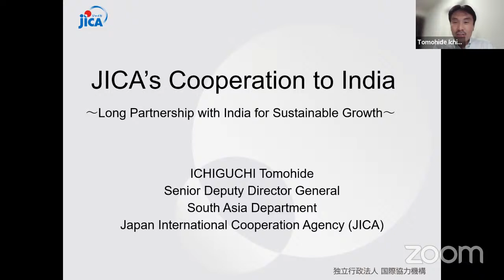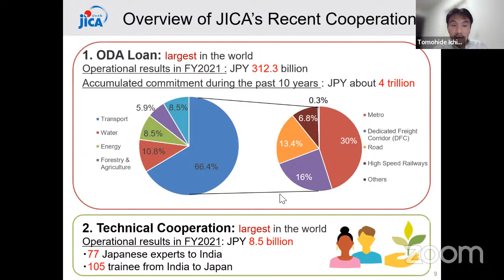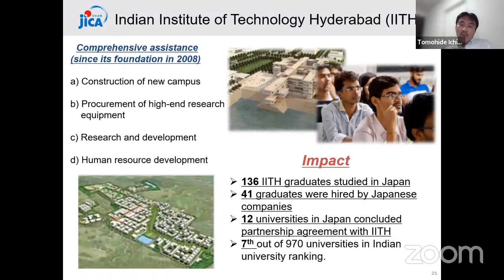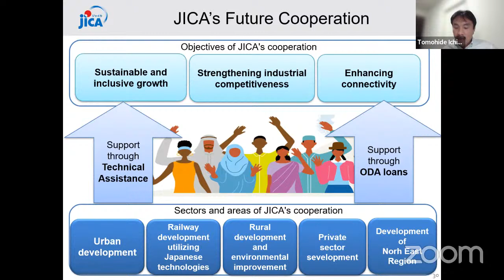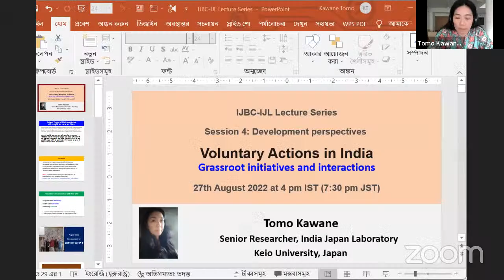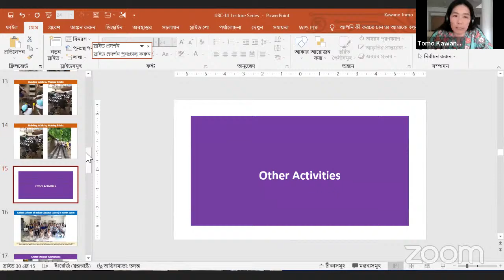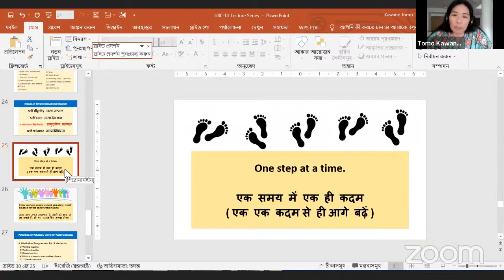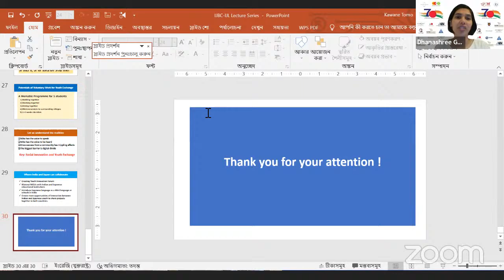IndiaJapanAt70 - IJBC-IJL- Session 4: Development perspectives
Session 4: Development perspectives

Session 4 highlights development challenges through governmental and non-governmental perspectives with first-hand accounts of nearly three decades. The audience will be journeyed through JICA’s Official Development Assistance (ODA) cooperation to India, such as urban railways in metropolitan cities, road connectivity in the north eastern region, water supply, environment improvement, and human resource development, that has significantly contributed in strengthening the bilateral relations between India and Japan. Experiences and lessons through grassroot initiatives and interactions as well as voluntary actions in India would give us an insight about India’s new challenges, potentials, and innovative approaches that can help Japan to increase cooperation in India in the years to come.

Speakers

Ms. Tomo Kawane
Senior Researcher
Keio University
Independent Consultant
(25 years in Gujarat, Indian affairs, politics, languages, voluntary sector)

Mr. Tomohide Ichiguchi
Deputy Director General,
South Asia Department,
Japan International Cooperation Agency (JICA)

The year 2022 marks the 70th Anniversary of the establishment of diplomatic relations between India and Japan. To celebrate this momentous year, the Indo-Japan Business Council has decided to host a series of events. Let us work together to forge a vibrant India-Japan relationship for future generations.

Also you can watch all videos from KonnichiwaPune 2021

About IJBC
Indo-Japan Business Council (IJBC), established in 2011, is the apex bi-lateral Chamber synergizing India-Japan engagement in business, trade, commerce, education, and culture. IJBC is continually working to enhance India-Japan Business and Economic Engagement. Today IJBC has a PAN India presence.

Fox Mandal. India’s oldest full-service law firm
Visit our event partners.
1. IT Partner - Shimbi Labs
2. Research & Stats Partner - Nano Biz
3. Finance Consultant - Rao & Emmar
4. Corporate Law Firm - Vab & Company
5. Trade Partner - Ichiban Enterprises
6. Online Media Partner - Asian Community News